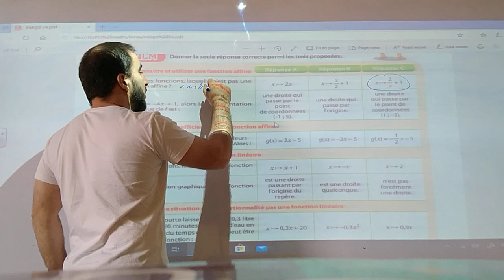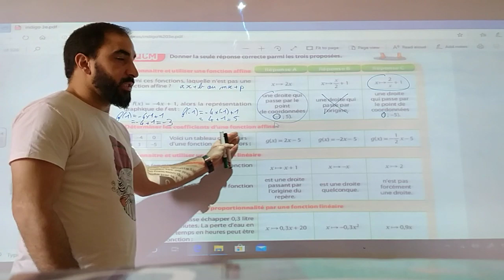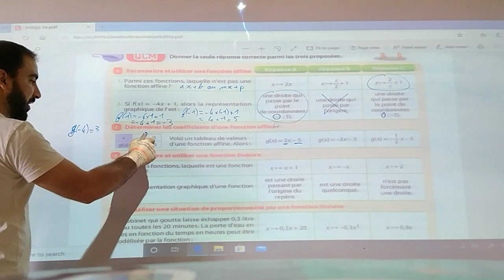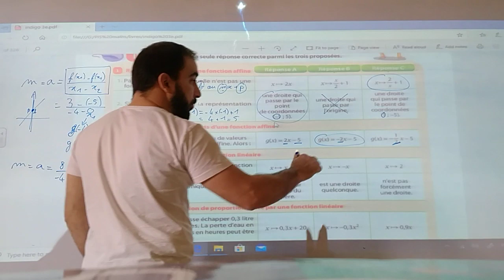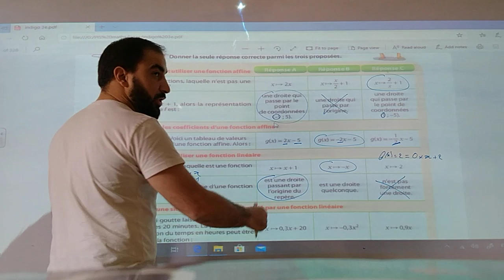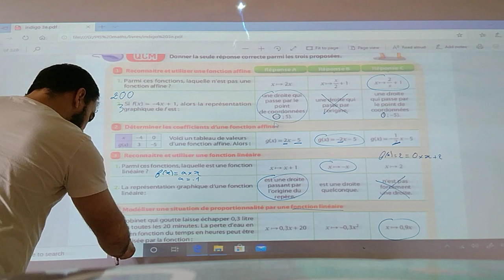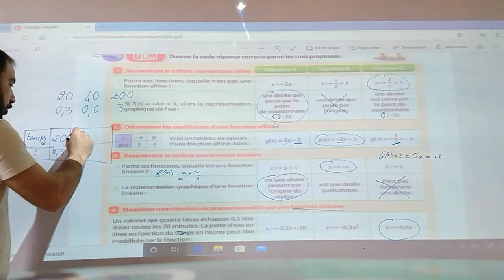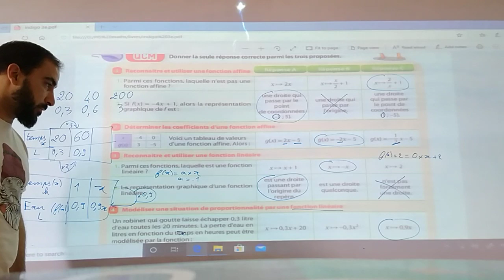PEI4 QCM page 144